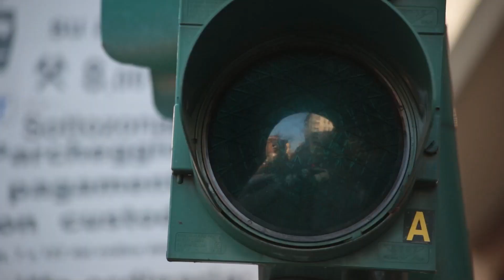Harassment in Bus | Story Time | Public Awareness | Maaz Ali | The Aroos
Harassment is a common problem in our society; it occurs frequently with women in public areas, as well as with children and boys.
We must speak out against such acts.